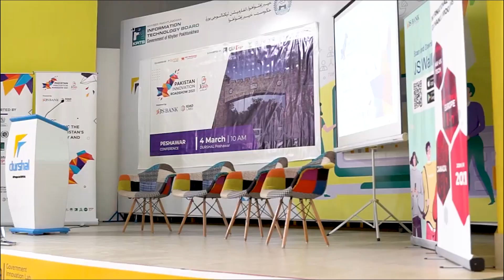Rehan Allahwala Speech at Durshal Peshawar, Khyber Pakhtunkhwa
Rehan Allahwala Speech at Durshal Peshawar